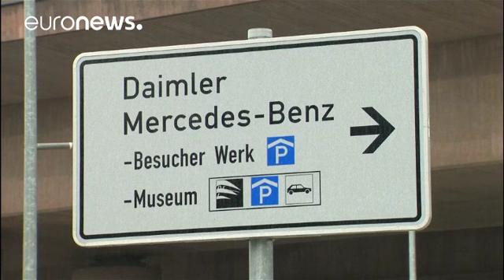Alemanha salva o diesel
O governo alemão e parte da indústria automóvel estão a chegar a um consenso para manter a circulação dos veículos a diesel.…